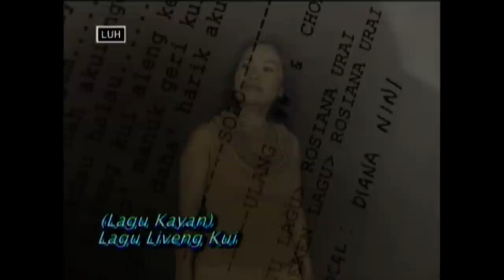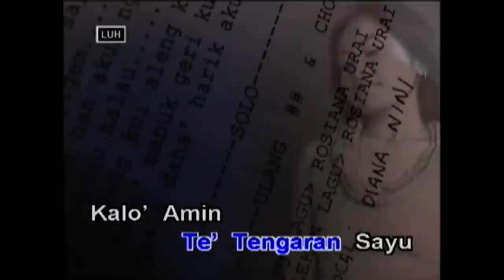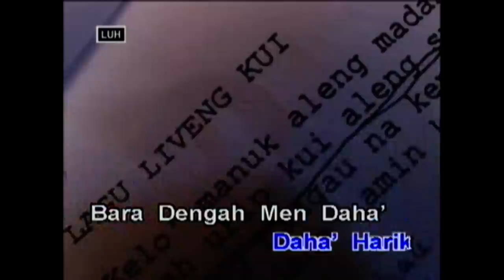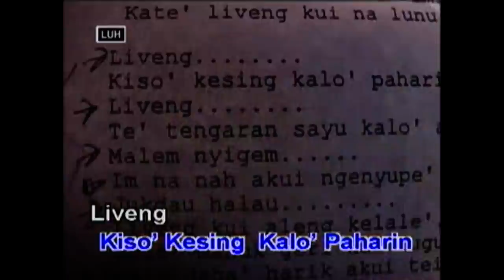Diana Nini_Lagu Liveng Kui